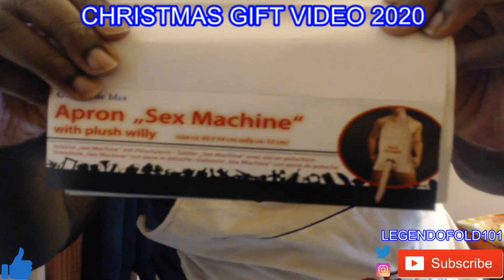QUICK VIDEO OF A FEW OF CHRISTMAS GIFTS 2020 BATMANCHRISTMAS IS REAL HA HA !!!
Quick video of some gifts I got for Christmas BATMAN THEMED ENJOY !!!